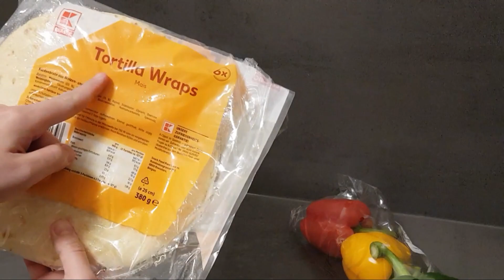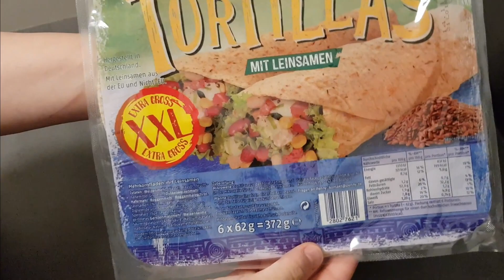كما وعدتكم: أسهل و ألذ وصفة صحية لمرضى السكري و الحمية و مرضى السيلياك 😊 الكيساديا على نوعين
تجدون المزيد من الوصفات الصحية لمرضى السكري و الحمية الغذائية في الملف التالي 👇👇👇

مقادير وصفة الكيساديا:
صدر دجاج مقطع شرائح صغيرة
2 فلفل حلو مقطع
1 بصل مقطع
خبز التورتيا (القمح الكامل لمرضى السكري، و الذرة لمرضى السيلياك)
شرائح جبن
نصف ملعقة صغيرة ممسوحة من كل من : كسبرة يابسة، بابريكا، فلفل أحمر حار، كمون، ثوم

🌹التعريف بالقناة🌹
قناة لطبيبة مختصة في الأمراض الجلدية و أم لطفل رضيع، قناتي هدفها التوعية الطبية خاصة فيما يتعلق بالرضع و أشارككم من خلالها تجربتي المتواضعة في تربية ابني و أبحاثي في مجال: التغذية السليمة، كل ما يتعلق بالنمو الجسمي و الحركي و كذلك الأمراض الشائعة لدى هذه الفئة هذا لا يمنعني من تقاسم تجاربي الممتعة معكم من فلوغات متنوعة، وصفات طبخ، مشتريات و أسفار... النصائح و المعلومات التي أقدمها لكم لا تحل محل الطبيب المعالج، ولا يمكن في أي حال من الأحوال تشخيص الأمراض عن بعد أو معرفة المرض من خلال الوصف أو الصور و التحاليل .

👉 E-mail pro + Business:
(ليس لاستقبال الأسئلة من طرف مشتركي القناة⛔)